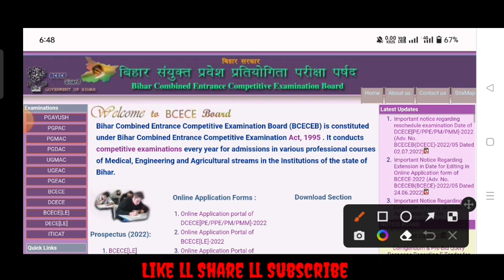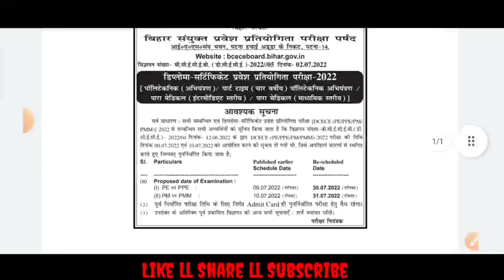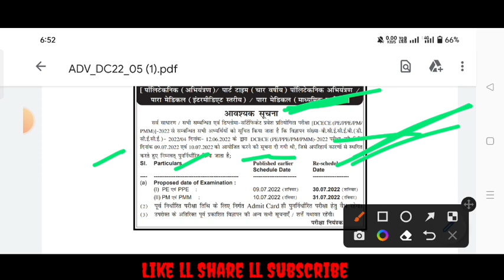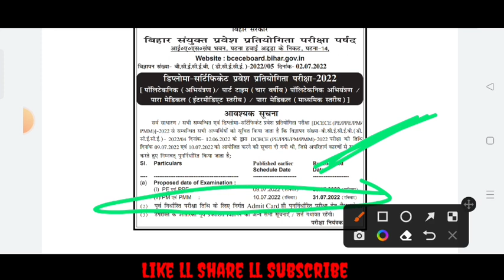bihar paramedical 2022 exam date|| paramedical exam date extended